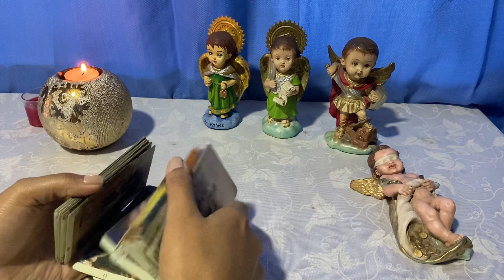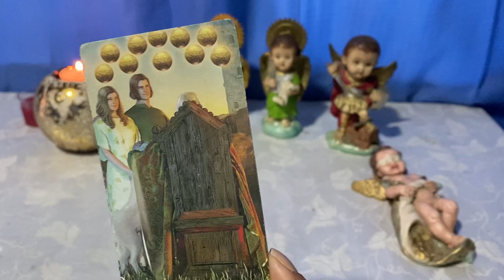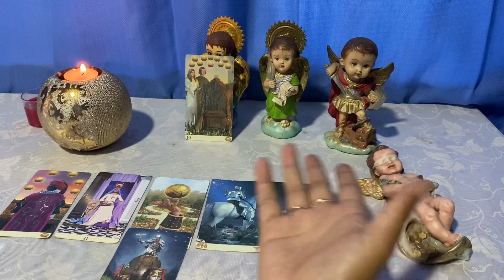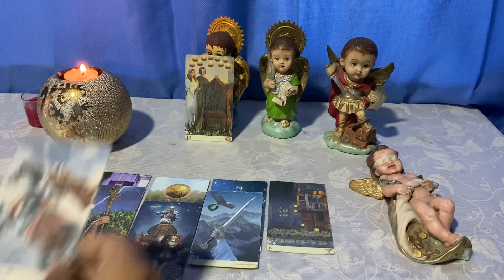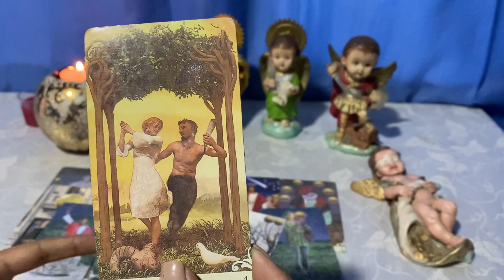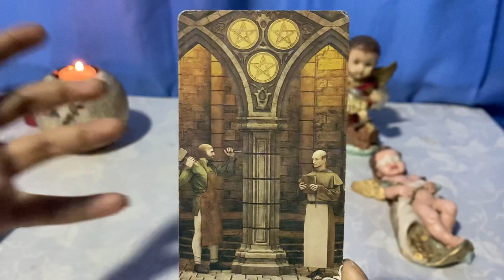ESCORPIÓN ♏️ SOLTEROS DICIEMBRE 🎄🎅 ahora si llego tu tiempo